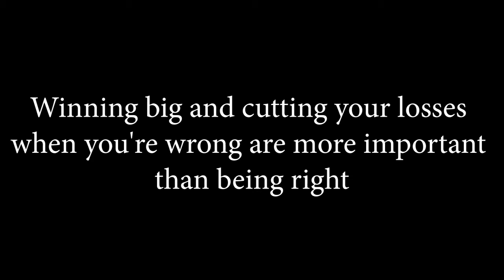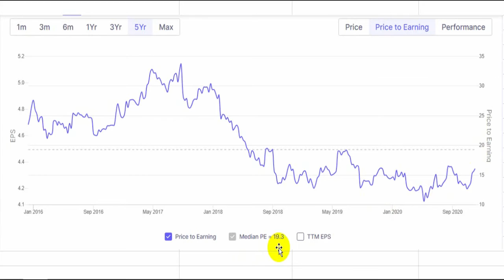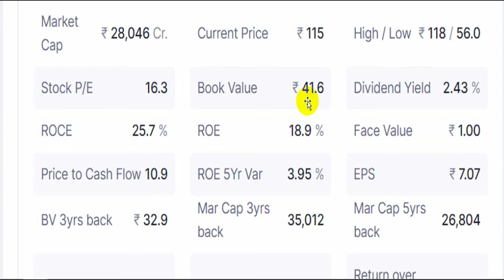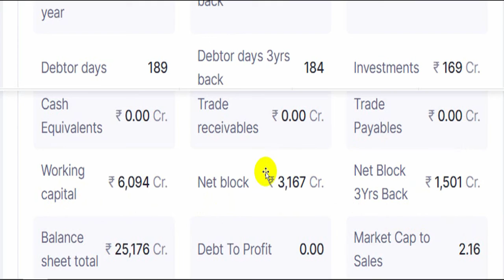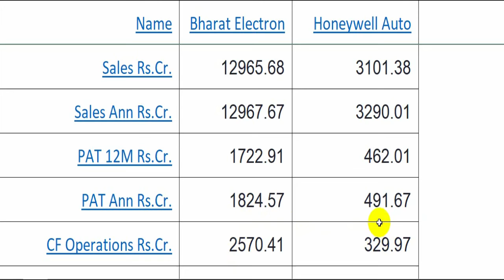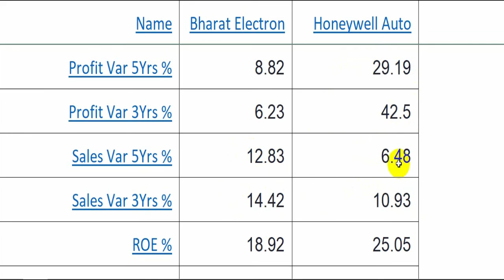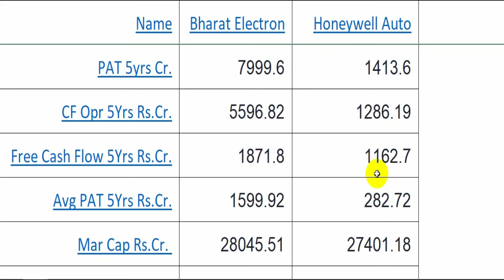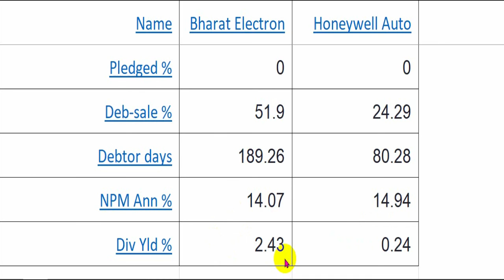BEL Ltd [Bharat Electronics Ltd] share Fundamental Analysis with Honeywell Automation Ltd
Bharat Electronics Limited was founded in Bengaluru, Karnataka, India in 1954.[4]

Starting with the manufacture of a few communication equipment in 1956, BEL started producing receiving valves in 1961, germanium semiconductors in 1962 and radio transmitters for AIR in 1964.

In 1966, BEL set up a radar manufacturing facility for the army and in-house R&D. In 1967, BEL began manufacturing transmitting tubes, silicon devices and integrated circuits. The PCB manufacturing facility was established in 1968.
In 1970, BEL started making black & white TV picture tubes, X-ray tubes and microwave tubes. In 1971, BEL set up facilities for the manufacture of integrated circuits and hybrid micro circuits. 1972, BEL established manufacturing facilities for TV transmitters for Doordarshan. In 1973, BEL began manufacturing frigate radars for the navy.
Under the government's policy of decentralisation and due to strategic reasons, BEL set up new units at different location across the country. The second unit of BEL was set up at Ghaziabad in 1974 to manufacture radars and Tropo communication equipment for the Indian Air Force. The third unit was established at Pune in 1979 to manufacture image converter and image intensifier tubes.

In 1980, the first overseas office of BEL was set up in New York for the procurement of components and materials.
In 1981, a manufacturing facility for magnesium manganese dioxide batteries was set up at Pune. The Space Electronic Division was set up at Bangalore to support the satellite programmes in 1982. That year, BEL achieved a turnover of Rs. 1 billion (US$21 million).
In 1983, the Andhra Scientific Company (ASCO) was taken over by BEL converted it to its fourth manufacturing unit at Machilipatnam.
In 1985, the fifth unit was set up in Chennai for supply of tank electronics, with proximity to Heavy Vehicles Factory, Chennai of the Ordnance Factory Board. The sixth unit was set up at Panchkula the same year to manufacture military communication equipment.
In 1986, BEL set up three units. Its seventh unit was set up at Kotdwara to manufacture switching equipment, the eighth unit to manufacture TV glass shell at Taloja (Navi Mumbai) and the ninth unit at Hyderabad to manufacture electronic warfare equipment.
In 1987, a separate Naval Equipment Division was set up at Bangalore to give greater focus to naval projects. The first Central Research Laboratory was established at Bangalore in 1988 to focus on futuristic research and development.
In 1989, BEL started manufacturing telecom switching and transmission systems and also the set up the Mass Manufacturing Facility in Bangalore and the manufacture of the first batch of 75,000 electronic voting machines.
The agreement for setting up BEL's first joint venture company, BE DELFT, with M/s Delft of Holland, was signed in 1990. This later became a subsidiary of BEL with the exit of the foreign partner and has been renamed BEL Optronic Devices Limited.

Honeywell Automation India Limited (HAIL) is a ~$350 million+ company listed on the Bombay Stock Exchange (BSE) and the National Stock Exchange (NSE). It was incorporated in India in 1984 and its registered office in Hadapsar, Pune. HAIL is a leader in providing integrated automation and software solutions, including process solutions and building solutions. It has a wide product portfolio in environmental and combustion controls, and sensing and control, and also provides engineering services in the field of automation and control to global clients. A Fortune India 500 company, HAIL has more than 3,000 employees across India – Pune, Bangalore, Hyderabad, Mumbai, Chennai, Gurgaon, Kolkata, Jamshedpur and Vadodara.

x x x